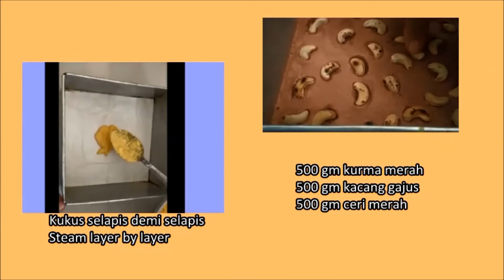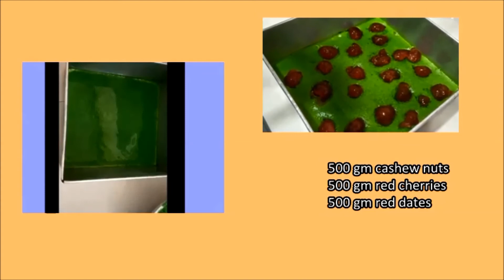Kek Lapis Isabella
40 biji kuning telur
12 biji putih telur
1 gelas gula halus
1 1/2 gelas tepung gandum
18 oz mentega
6 sudu susu manis
2 sudu vanilla
4 sudu ovallete

500 gm kacang gajus
500 gm ceri merah
500 gm kurma merah

Bahagi 3 warna ..hijau,kuning ,merah
kukus selapis demi selapis